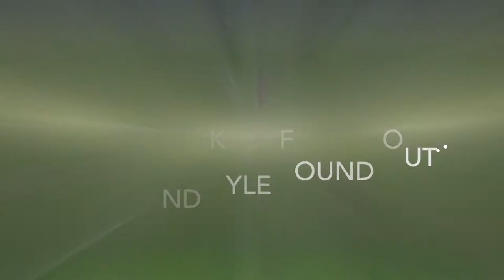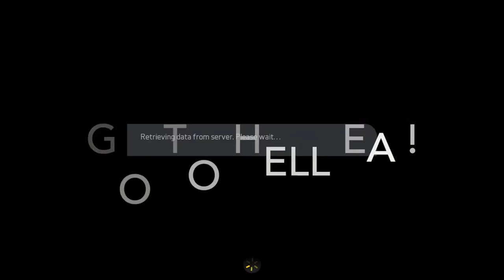FIFA 15 CO-OP SEASONS - #9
Join Us In A Brand New Series From Dan & Kyle, FIFA 15 Co-op Seasons Mode! Hope You Enjoy!